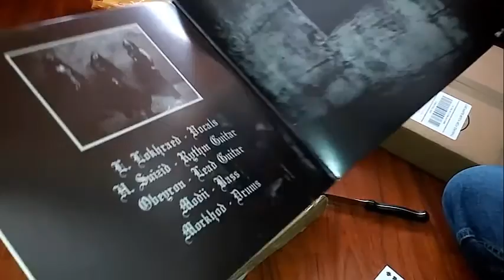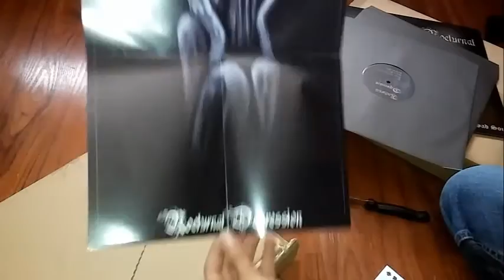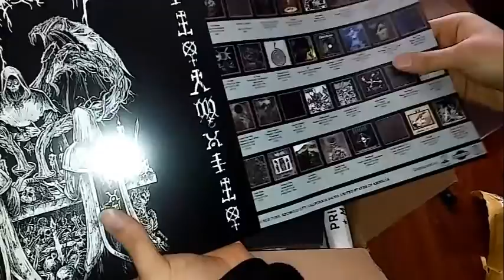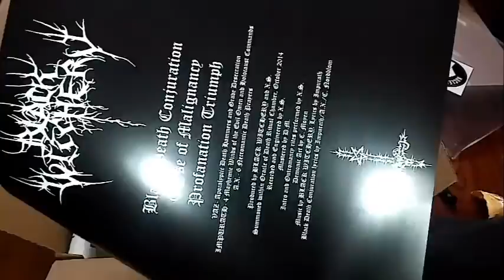Black Witchery / Revenge Split Opening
READ!!
I didn't realize the camera didn't capture sound until after I finished recording.. maybe next time. Opening of Black Witchery / Revenge “Holocaustic Death March To Humanity’s Doom” Split  LP and of Nocturnal Depression's  Reflections of a Sad Soul.